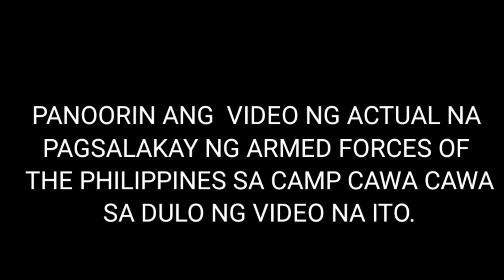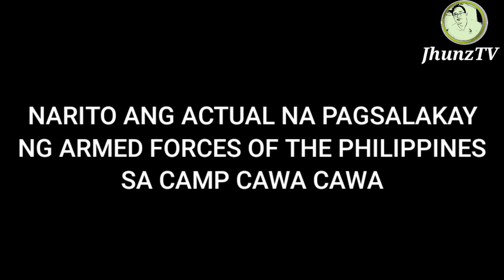ANG PAGKUBKOB NG GRUPO NINA RIZAL ALIH SA CAMP CAWA CAWA NA NAGRESULTA SA PAGKAMATAY NG 20 KATAO.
ANG PAGKUBKOB NG GRUPO NINA RIZAL ALIH SA CAMP CAWA CAWA NA NAGRESULTA SA PANGHO-HOSTAGE KINA GENERAL EDUARDO BATALLA AT COLONEL ROMEO ABENDAN. SA NANGYARI 20 KATAO ANG NASAWI.

NOTE:
Ang video na ginamit dito ay hindi ko pag-aari, anomang pagkilala ay nararapat lang na mapunta sa may-ari ng videong ito.